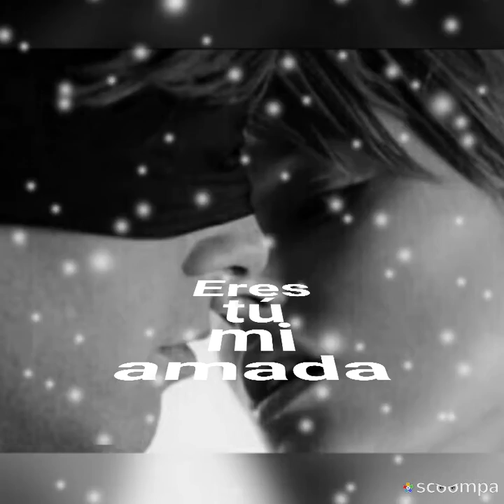Una lágrima más Temerarios